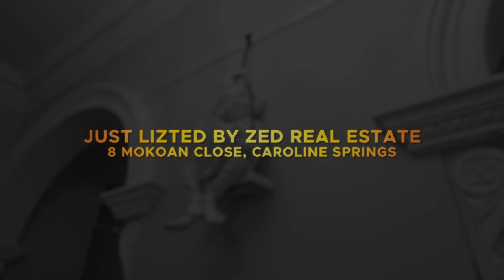8 Mokoan Close, Caroline Springs - Zed Real Estate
Timeless Elegance, Contemporary Living with flexible living zones!
Situated a stroll from beautiful parks and lakes, this exceptional grand family home off 55sqs of luxurious living showcases classic styling combined with modern luxury for the ultimate family entertainer with a heated pool and a five-seater family spa.

Melbourne Office:
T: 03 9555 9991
A: 888 Nepean Hwy, Hampton East, VIC 3188

Gold Coast Office:
T: 1300 00ZOLD
A: 9/2563 Gold Coast Highway, Mermaid Beach,  QLD 4218